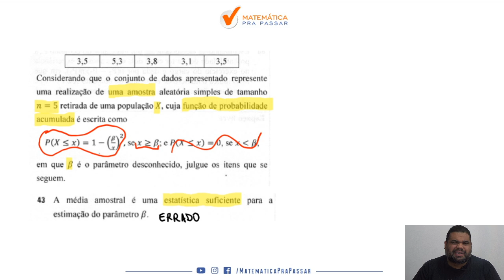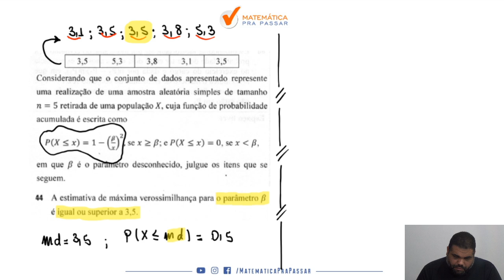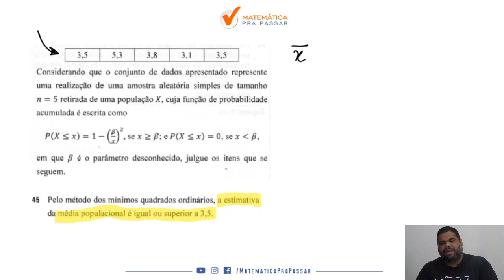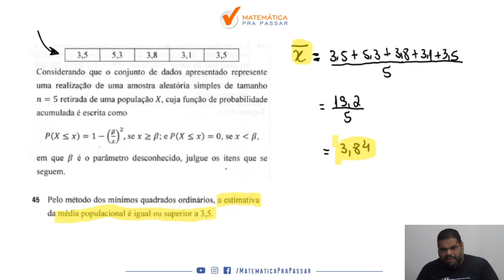Correção da Prova da PF 2021 I Estatística I Agente | parte 3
Você está sofrendo com Estatística para a prova da PF?

Quando vê uma de Estatística já fica desanimado(a) por que não sabe Interpretar e quer ver a correção da prova da PF 2021?

Então você precisa assistir esse vídeo onde nosso professor, Marcão, faz a correção passo a passo da prova da PF 2021 de Estatística mostrando todos os Macetes para você mandar muito bem na prova.

Você verá um passo a passo na íntegra nessa correção da prova da PF 2021 vai aprender a ganhar tempos nas questões de Estatística ficando assim na frente de muitos concorrentes.

Agora basta dar o play no vídeo e aprender com o Método MPP nessa Correção da Prova de Agente da PF 2021 de Estatística.